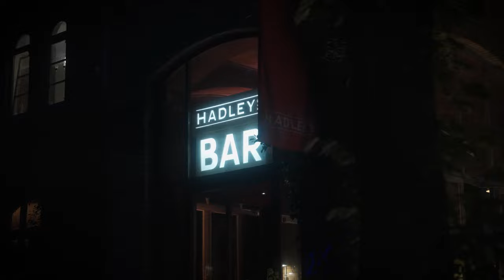Elbphilharmonie | Jazz Academy 2023 | Recap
15 auserwählte Jazztalente, sechs hochkarätige Dozent:innen und eine Woche Jazz, Jazz, Jazz. Die »Elbphilharmonie Jazz Academy« gipfelte auch 2023 nach einer intensiven Woche wieder in einem ausverkauften Konzert im Großen Saal der Elbphilharmonie.

Die »Elbphilharmonie Jazz Academy« bietet alle zwei Jahre dem talentierten Jazznachwuchs die Möglichkeit, von Profis auf Augenhöhe zu lernen und ein ausgereiftes Konzertprogramm im Großen Saal der Elbphilharmonie auf die Beine zu stellen – unter anderem mit vielen Eigenkompositionen. In diesem Jahr gehörten Größen wie Anat Cohen, Donny McCaslin, Clarice Assad, Sullivan Fortner, Martin Wind und Matt Wilson zum Dozierenden-Team. Ziel der einwöchigen Masterclass ist es, junge Musiker:innen nachhaltig miteinander zu vernetzen und den neuen Formationen den Weg in eine professionelle Jazzkarriere zu bereiten.

Teilnehmende 2023:
Benjamin Fryde - Klarinette (FR)
Leon Hattori - Klavier (DE)
Christian Höhn - Trompete (DE)
Lucas Johnson - Schlagzeug (DE)
Tal Kalman - Saxophon (IL)
Nico Klöffer - Bass (DE)
Kateryna Kravchenko - Gesang (UA)
Roz Macdonald - Bass (UK)
Lajos Meinberg - Klavier (DE)
Paul Prassel - Gitarre (DE)
Klára Pudláková - Bass (CZ)
Patricija Skof - Gesang (SI)
Leo Steinriede - Gitarre (US)
Åsmund Waage - Vibraphon (NO)
Malte Wiest - Schlagzeug (DE)